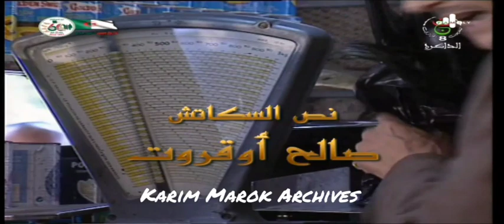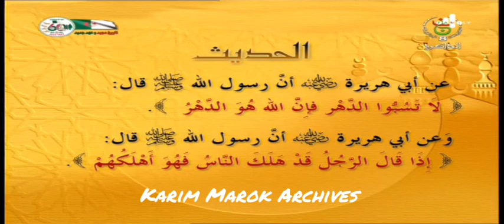حدث و حديث سكاتش مع صالح اوڤروت و حكيم زلوم